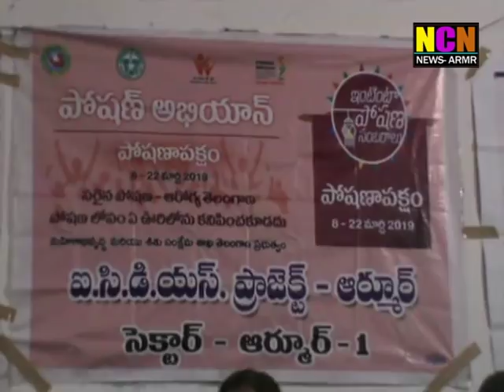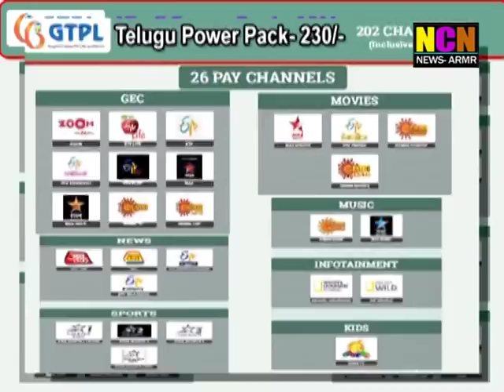NCN NEWS ARMOOR DAILY NEWS 02 04 2019